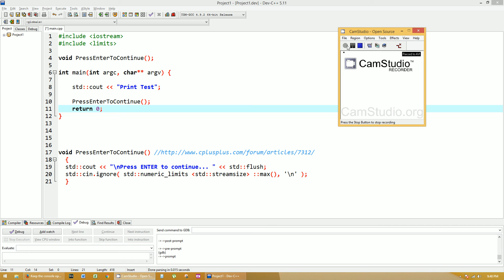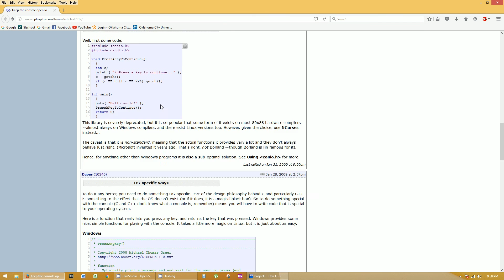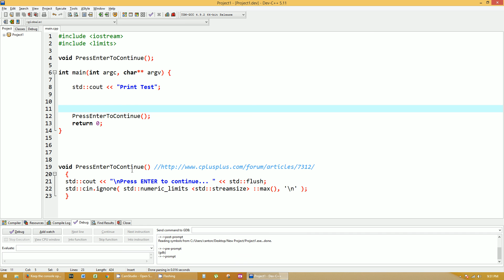9. C++ Programming Tutorial - Yet another "pause" function. The most correct way!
🚦🚦🚦🚦🚦🚦S-T-O-P 🚦🚦🚦🚦🚦🚦
You do not have to read beyond this point. Instead, this is where I promote my other sites, ideas, and how to get started with your own content creation. However, I would appreciate it if you did check out some of the links below anyway.

If you are interested in how I make these videos, I use a combination of a few tools below. I made this list so anyone can jump right into becoming a content creator with ease.

⚫Final Cut Pro X (hint, education bundle is affordable!)
⚫Canva.com for Thumbnail Creations
⚫remove.bg for removing backgrounds

I also like to offer one trending product on Amazon just to think about what to do a future review on possibly. If you beat me to it, post a link in the comments of your review.